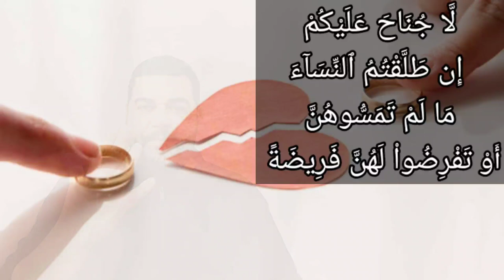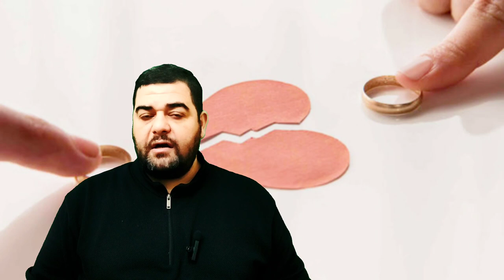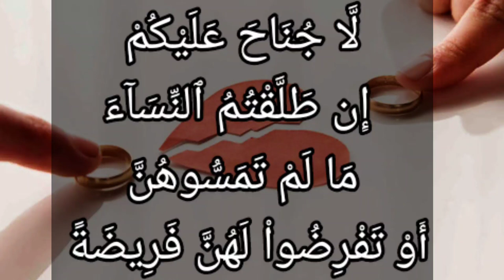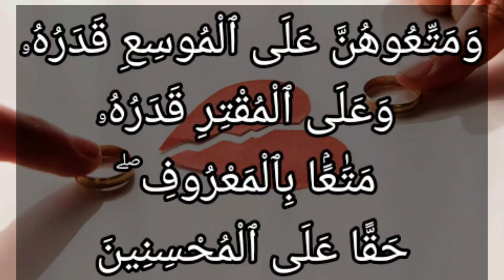تفسير سورة البقرة ٢٣٦: لا جناح عليكم إن طلقتم النساء ما لم تمسوهن أو تفرضوا لهن فريضة ۚ...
لَّا جُنَاحَ عَلَيْكُمْ إِن طَلَّقْتُمُ ٱلنِّسَآءَ مَا لَمْ تَمَسُّوهُنَّ أَوْ تَفْرِضُواْ لَهُنَّ فَرِيضَةً ۚ وَمَتِّعُوهُنَّ عَلَى ٱلْمُوسِعِ قَدَرُهُۥ وَعَلَى ٱلْمُقْتِرِ قَدَرُهُۥ مَتَٰعًۢا بِٱلْمَعْرُوفِ ۖ حَقًّا عَلَى ٱلْمُحْسِنِينَ

التفسير الميسر : لا إثم عليكم -أيها الأزواج- إن طلقتم النساء بعد العقد عليهن، وقبل أن تجامعوهن، أو تحددوا مهرًا لهن، ومتِّعوهن بشيء ينتفعن به جبرًا لهن، ودفعًا لوحشة الطلاق، وإزالة للأحقاد. وهذه المتعة تجب بحسب حال الرجل المطلِّق: على الغني قَدْر سَعَة رزقه، وعلى الفقير قَدْر ما يملكه، متاعًا على الوجه المعروف شرعًا، وهو حق ثابت على الذين يحسنون إلى المطلقات وإلى أنفسهم بطاعة الله.